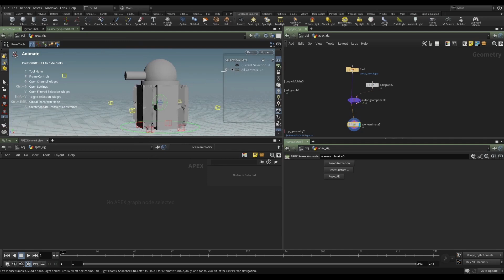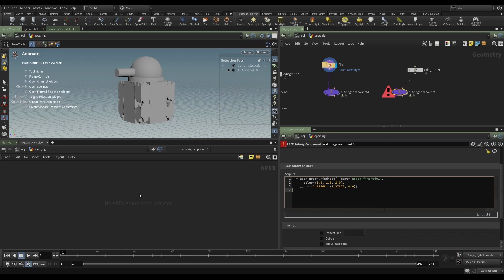KineFX | APEX Graph and Script | Introduction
Continuing from the previous course, KineFX Rigging with APEX, this course will introduce the APEX Graph and APEX Script. Using the asset made in the previous course, a single additional feature will be added in multiple ways, demonstrating APEX Graph and APEX Scripting.